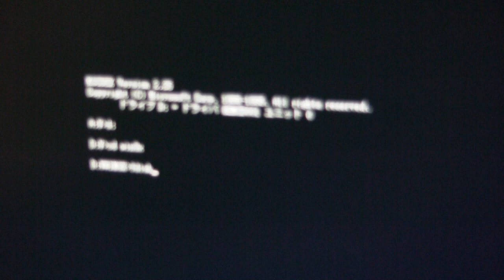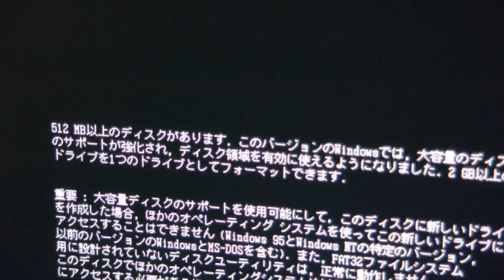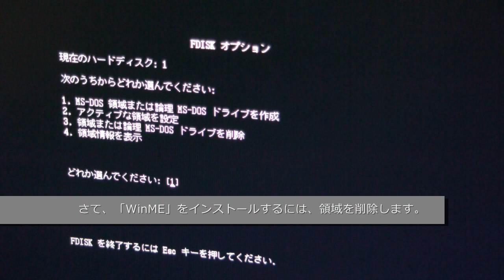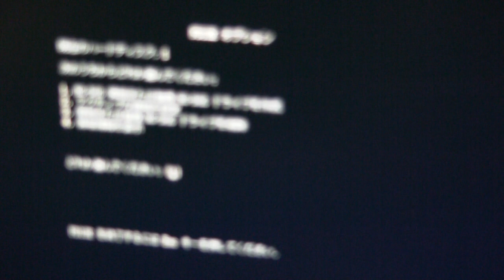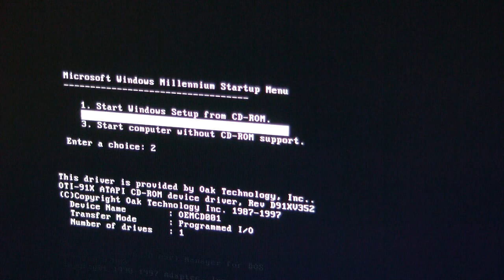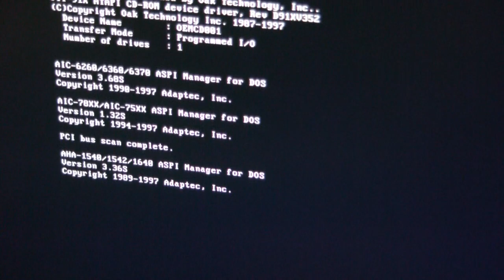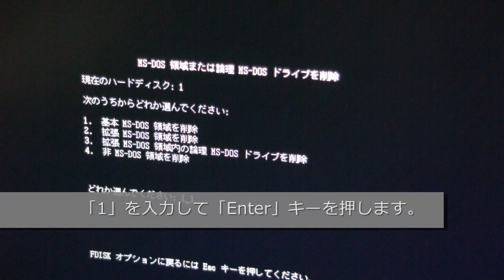FDISK1 領域の削除と作成 - 基本MS-DOS領域 Windows ME / Windows98 SE / Windows 98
今回はハードディスクドライブの領域を削除、その後、新規に基本MS-DOS領域を作成してWindows ME のインストールへと進みます。

　今回は、NTFS領域が存在していて、これをFDISKで削除します。つまり、Windows 2000 や Windows XP がインストールされている、または、それらの OS で使っていたハードディスクドライブの記憶を消去して、新しく Windows 98 や Windows ME （Win9X系OS）をインストールする時の参考ビデオです。

　起動ディスクを挿入してパソコンの電源を入れると、フロッピーディスクを読み込みます。 最終的に黒画面に白文字で「A:\」と表示されてカーソルが点滅します。( Windows 98 は途中でフロッピーをディスク 2 に入れ替えます)

　FDISK ( ディスク パーティション ツール ) で行う作業はパーティション ( ハードディスクの領域 ) の削除と作成、フォーマット作業です。 ハードディスクドライブ は、パーティションを作成してフォーマットしないと、OS やアプリケーションなどをインストールできません。 ハードディスクにパーティションを複数作成すれば、物理的には 1 つのハードディスクですが、 Windows 上では「 C ドライブ ( Windows をインストールするドライブ ) 」「D ドライブ」「E ドライブ」のように、 複数のハードディスクが接続されているように表示されます。 Windows 2000 と Windows XP はインストールの途中でパーティションの設定ができるので、 FDISK は Windows 9X系OS ( Windows 98 / Windows 98SE / Windows ME ) のインストールの時だけ必要な作業となります。

「A:\- fdisk」が意味するのは、Aドライブ（フロッピーディスクドライブ）のフロッピーディスクの中の fdisk.exe を実行する命令です。 Windows ではエクスプローラーで起動ディスクの中身を確認できます。起動ディスクの中に fdisk.exe が存在を確認できると思います。 ちなみに Windows 98 の場合は、起動ディスクが 2 枚あります。fdisk.exe が存在するのは起動ディスクが「1」なので、起動ディスク「2」の読み込みが完了して 「A:\-」と表示されたら、フロッピーディスクを起動ディスク「1」に入れ替えてから fdisk を実行します。

2.「大容量ディスクのサポートを使用可能にしますか」の問いに「Y」と打ち込み「Enter」キーを押します。

512 MB以上のディスクがあります。このバージョンのWindowsでは、大容量のディスク
のサポートが強化され、 ディスク領域を有効に使えるようになりました。2 GB以上の
ドライブを1つのドライブとしてフォーマットできます。

重要 : 大容量ディスクのサポートを使用可能にして、このディスクに新しいドライブ
を作成した場合、ほかのオペレーティング システム を使ってこの新しいドライブに
アクセスする事はできません(Windows95とWindowsNTの特定のバージョン、
以前のバージョンのWindowsとMS-DOSを含む) 、また、FAT32ファイルシステム
用に設計されていないディスクユーティリティは、正常に動作しません。
このディスクでほかのオペレーティングシステム や以前のディスクユーティリティ
にアクセスする必要がある場合、大容量ドライブのサポートは使用しないでください。

大容量ディスクのサポートを使用可能にしますか(Y/N). ?[Y]

次に以下の選択項目が表示されます。

次のうちどれかを選んでください:

1.MS-DOS領域または論理MS-DOSドライブを作成
2.アクティブな領域を設定
3.領域または論理MS-DOSドライブを削除
4.領域情報を表示

　ここで OS 無しPCを購入して、初めて Windows をインストールする場合は、1番「MS-DOS 領域または論理 MS-DOS ドライブを作成」を選択します。 ハードディスクの中をすべて削除して OS 再インストールする場合は、3番「領域または論理 MS-DOS ドライブの削除」を選択します。

注意　フォーマット作業ではありませんが、ハードディスクの領域を削除しますので、データが読めなくなります。

3番を選択して「Enter」キーを押した場合、下記の選択項目が表示されます。

1.基本MS-DOS領域を削除
2.拡張MS-DOS領域を削除
3.拡張MS-DOS領域内の論理MS-DOSドライブを削除
4.非MS-DOS領域を削除

　ハードディスクドライブ 1個で全領域を割り当てて使用していた場合 ( C ドライブのみで使用 ) 1番「基本 MS-DOS 領域を削除」を選択します。 [1]を入力して「Enter」を押すと下記の選択項目が表示されます。

基本MS-DOS領域を作成

現在のハードディスク:1

領域 状態 種類 ボリュームラベル Mバイト システム 使用
C:1  PRI DOS  XXXXX UNNOWN XX%

ディスクの総容量はXXXXMバイトです。(1Mバイト=1048576バイト)

注意！削除したMS-DOS領域のデータはなくなります。
どの基本領域を削除しますか．．．．．．．．．？「1」
ボリュームラベルを入力して下さい．．．．．．？「               」
よろしいですか(Y/N)．．．．．．．．．．．．．．？「Y」

FDISK　を終了するにはEscキーを押して下さい。

どの基本領域を削除しますか. 「1」を入力して「Enter」キーを押す。
ボリュームラベルを入力して下さい. 「」　空白で「Enter」(ラベルをつけているなら、入力)
よろしいですか(Y/N). 「Y」「Enter」キーを押します。

最後に「ESC」キーを押して FDISK オプションに戻ります。

　以上で基本 MS-DOS 領域を削除できました。ハードディスクドライブに領域が無い状態です。( 40 GB ハードディスクを持っていても、 領域作成していなければ使用できません)　新規領域を作成とフォーマットを実行して、初めてハードディスクとして使用する事が出来ます。

　ビデオでは、新しく基本MS-DOS領域を作成して、参考までにその領域を削除しています。このやり方は、既に Windows 98 や Windows ME がインストールされていた場合に役に立ちます。

　次のビデオでは、FDISK で一つのハードディスクドライブに基本MS-DOS領域（Windows をインストールする Cドライブ）と、拡張MS-DOS領域と論理ドライブを作成します。

　また、Windows 2000、Windows XP、Windows Vista、Windows 7 では、FDISK の領域設定をインストール中に実行するため、このビデオは参考になりません。

2002年 11月 27日　MB-Supportの管理人

【私について】

【タグ】